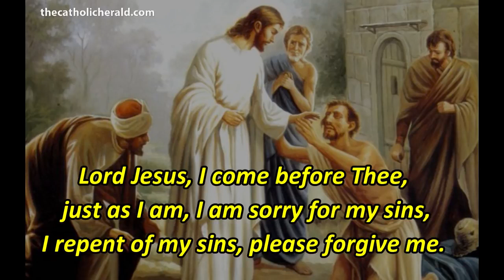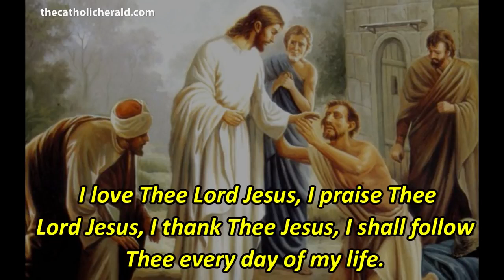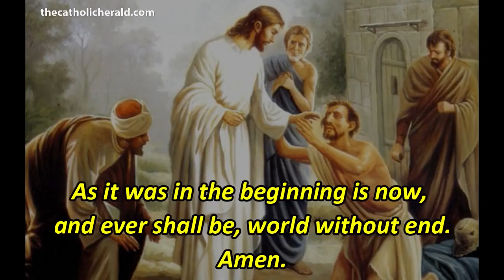Daily Prayer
A Miracle Prayer to be Prayed Daily

Lord Jesus, I come before Thee, just as I am, I am sorry for my sins, I repent of my sins, please forgive me. In Thy Name, I forgive all others for what they have done against me. I renounce Satan, the evil spirits and all their works. I give Thee my entire self, Lord Jesus, I accept Thee as my Lord God and Savior. Heal me, change me, strengthen me in body, soul, and spirit.

Come, Lord Jesus, cover me with Thy Precious Blood, and fill me with Thy Holy Spirit, I love Thee Lord Jesus, I praise Thee Lord Jesus, I thank Thee Jesus, I shall follow Thee every day of my life. Amen.

Mary, My Mother, Queen of Peace, all the Angels and Saints, please help me. Amen.

Hail Mary
Hail Mary full of Grace, the Lord is with thee. Blessed are thou among women and blessed is the fruit of thy womb Jesus. Holy Mary Mother of God, pray for us sinners now and at the hour of our death Amen.